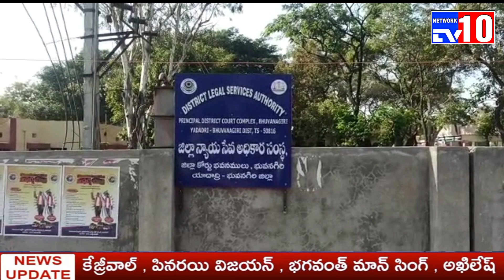యాదాద్రి జిల్లాలో పల్లెర్ల ...స్వాతి నరేష్ పరువు హత్య కేసు...కొట్టివేత@tv10neteork please subscribe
*నరేష్, స్వాతి పరువు హత్య కేసులో నిర్దోషిగా తీర్పు*

యాదాద్రి భువనగిరి జిల్లా ఆత్మకూరు(ఎం) మండలం పల్లెర్లకు చెందిన అంబోజు నరేష్, స్వాతి పరువు హత్య కేసుపై బుధవారం యాదాద్రి భువనగిరి జిల్లా సెషన్స్ కోర్టు తీర్పు వెలువరించింది. ఈ కేసులో నిందితులుగా స్వాతి తండ్రి తుమ్మల శ్రీనివాస్ రెడ్డి ఏ1గా, ఆయన బంధువు  అయిన నల్ల సత్తిరెడ్డి ఏ2గా ఉన్నారు. కేసు విషయమై న్యాయస్థానంలో ప్రాసిక్యూషన్, డిఫెన్స్ తుది వాదనలు పూర్తి కావడంతో నేడు కోర్టు నిందితుడు శ్రీనివాస్ రెడ్డిని నిర్దోషిగా తీర్పునిచ్చింది. 2017లో జరిగిన ఈ కేసులో 2018 జులై 31న కేసు అభియోగపత్రాలు పోలీసులు న్యాయస్థానంలో దాఖలు చేశారు. 23 మంది సాక్షుల
విచారణతోపాటు భౌతిక ఆధారాలు, ఫోరెన్సిక్ నివేదికలు పోలీసులు కోర్టుకు సమర్పించారు. సంచలనం సృష్టించిన హత్య కేసులో సాక్షదారులు లేని కారణంగా నిర్దోషిగా తీర్పును వెలువరించింది.